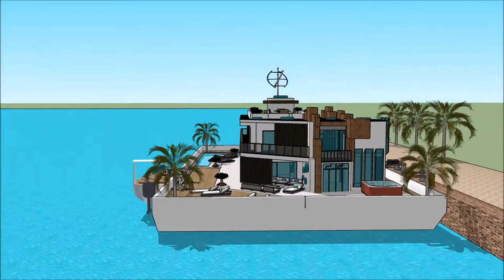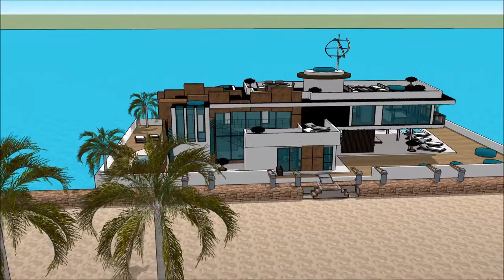Yacht Boat VALENCIA BOAT SHOW 2018 – SALÓN NÁUTICO DE VALENCIA SUPERYACHT HOUSEBOAT luxury yacht le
The houseboatzania launching an innovative high-end luxury yacht houseboat home design potentially as a display of exhibition of the Yacht Boat VALENCIA BOAT SHOW 2018 – SALÓN NÁUTICO DE VALENCIA SUPERYACHT HOUSEBOAT  luxury yacht le.

The collection of the Houseboatzania concept of Yacht Boat VALENCIA BOAT SHOW 2018 – SALÓN NÁUTICO DE VALENCIA SUPERYACHT HOUSEBOAT  luxury yacht le consists of high luxury and architectural art pieces in minimalism combined with living on the waterfront of the harbour of

The houseboat yacht design has the basis to sustain living with high standards and contemporary structural design at Yacht Boat VALENCIA BOAT SHOW 2018 – SALÓN NÁUTICO DE VALENCIA SUPERYACHT HOUSEBOAT  luxury yacht le with numerous of prospects for excessive living and celebrating the desire of life worldwide: